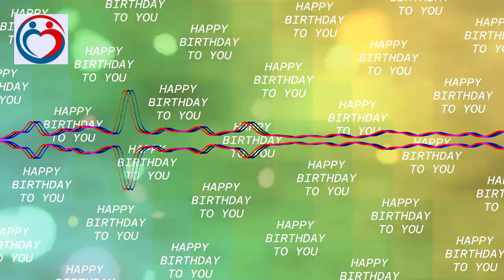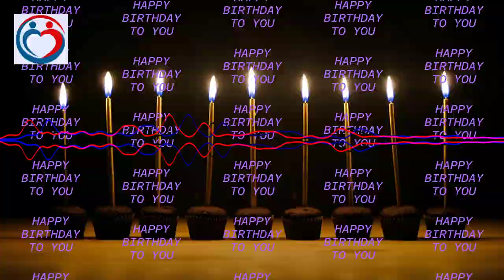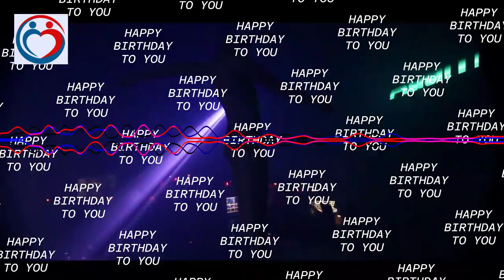🎉🍻HAPPY BIRTHDAY!!🎉🎁🍾@ THE PUB /BAR --JOKE--(VER2) 🎹 🍾🍷🍹🥂🍻🥃🍸🎉¡CONGRATULATIONS! 🎉 LIKE👍 🎹 FUN 🎵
ENGLISH:
+ Thank you  for choosing our videos, we have a wide selection of music and we invite you to take a tour over our channel and leave us your comments.

+ If you want a special HAPPY BIRTHDAY video, don't  hesitate to send us your request on the comments section and we'll make it just for you ASAP; submit the name and rythm you want on the video,  we have many rythm choices: Samba, Mambo, Soul, Funky, 80s, Pub(bar sound), all timey, Bossanova, Jazz-Waltz,  slow, etc. all the rythms are in our uploaded videos, please check them out.

+ Only thing we would ask of you as a compensation IS YOUR LIKE, and don't forget to subscribe to have the update when we upload your request, by clicking the bell.

Thanks so much for your choice.

If you have any other comment to improve our videos, please let us know on the comments.
SPANISH:
+ Muchas gracias por preferir nuestros videos, tenemos una amplia selección de música y te invitamos a dar una vuelta por nuestro canal y dejarnos tus comentarios.

+ Si quieres un video especial de HAPPY BIRTHDAY O FELIZ CUMPLEAÑOS, no dudes en mandarnos tu solicitud en la sección de comentarios y lo haremos para tí especialmente tan pronto como nos sea posible, solamente envía el nombre y el ritmo que quieres en tu video, tenemos una amplia seleccion de ritmos: Samba, Mambo, Soul, Funky, 80s, Pub(sonido de bar en inglés), Old timey, Bossanova, Jazz-Waltz, lento, etc. todos los ritmos están en videos ya subidos, por favor chécalos.

MUCHAS GRACIAS POR TU PREFERENCIA.

+ Si tienes algún otro comentario acerca de cómo mejorar nuestros videos, por favor háznoslo saber en la seccción de comentarios.

La música aquí presentada, es música libre de regalías y para su uso libre en videos, no dudes en usarla.
All music herein presented is not currently licensed for commercial use.

HAPPY BIRTHDAY AT THE PUB/BAR [Visualizer] 🎹 like👍 Backgroundmusic [RoyaltyFree]✅ Instrumental chillmusic FUN 🎵

Happy Birthday AT THE PUB/BAR- E's Jammy Jams

Free Youtube Audio

IMAGENES PIXABAY